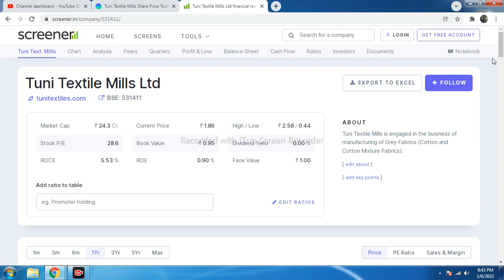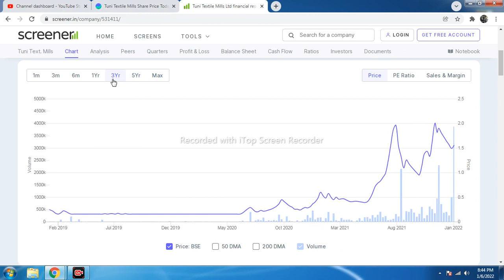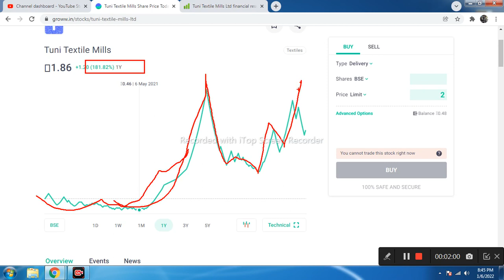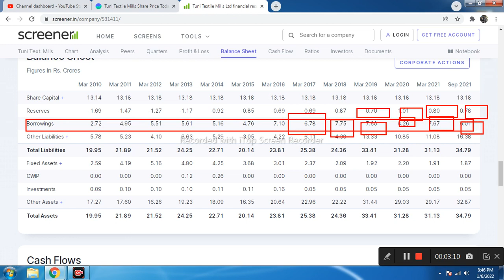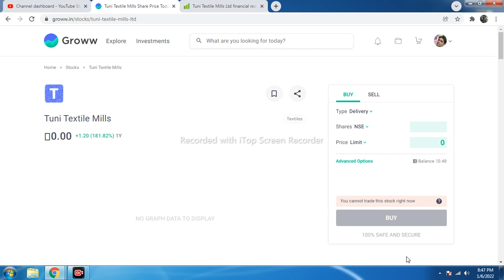Best Penny Shares for Long Term | Debt Free Penny Stock l Lakh to 5 Crore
Best Penny Shares for Long Term |  Debt Free Penny Stock 2022 l Lakh to 5 Crore | Multibagger Stocks